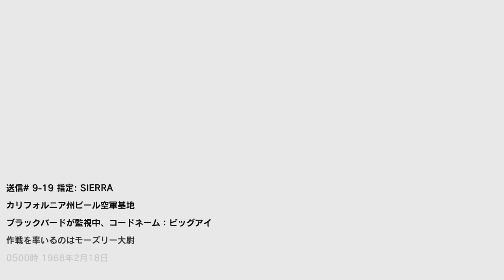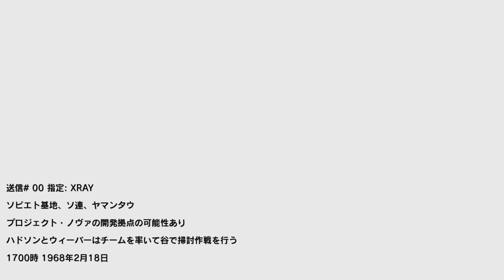【PC字幕】CoD:Black Ops キャンペーン#11 "WMD"